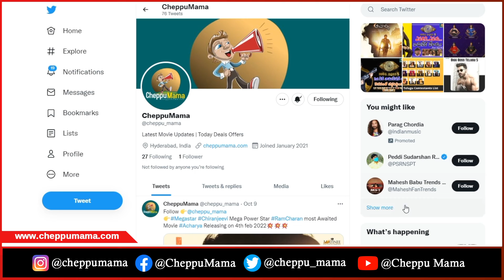RRR గ్లింప్స్ జాతర మొదలు అయింది ఇక రచ్చ రచ్చె.!! | Ram Charan | Rajamouli | Jr.NTR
►Latest Telugu Movie Update
For Movie Promotions & Promotional Interviews

Cheppu Mama Channel provides latest updated news from Tollywood 2 Bollywood, please have a look of 360 TOLLYWOOD News ,This site contains tollywood to bollywood, Telugu news, tollywood news, latest telugu news, telugu cinema news, bollywood news, tollywood, for More Updates subscribe to our channel